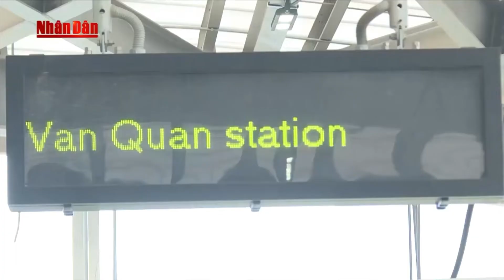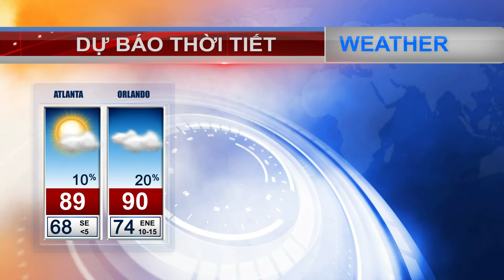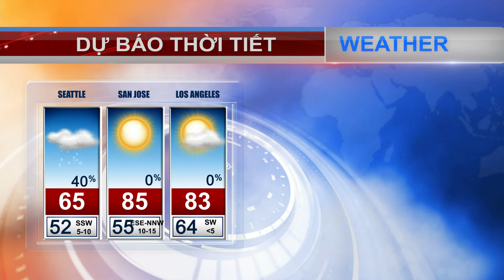VIETV News 24h Sep 22 2018 Part 3